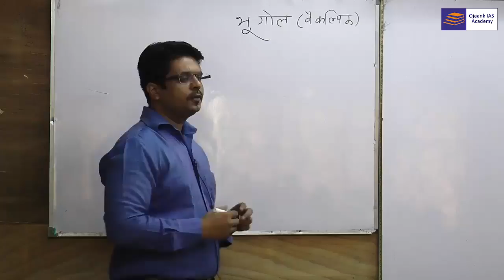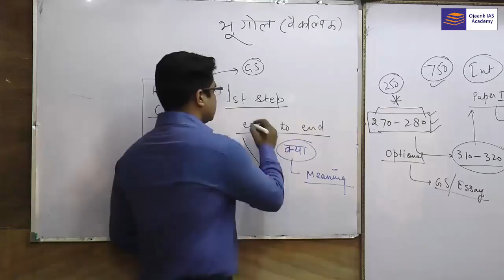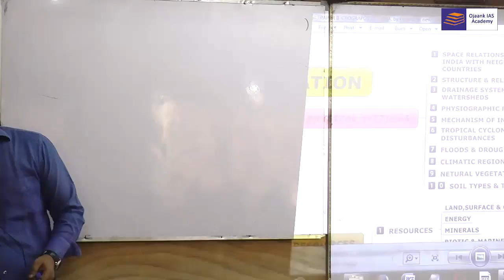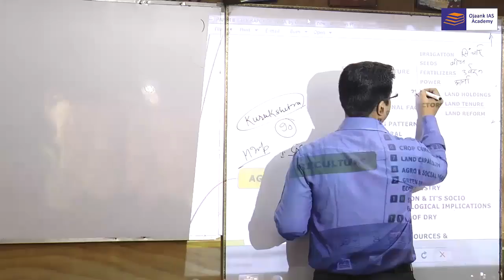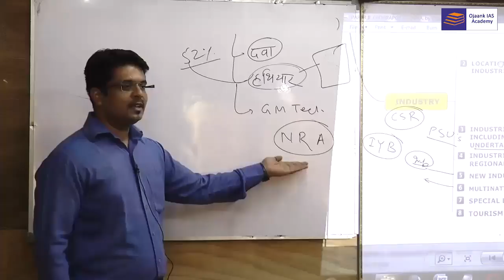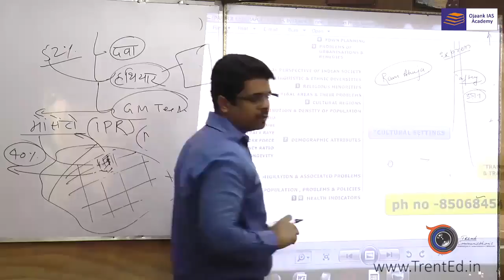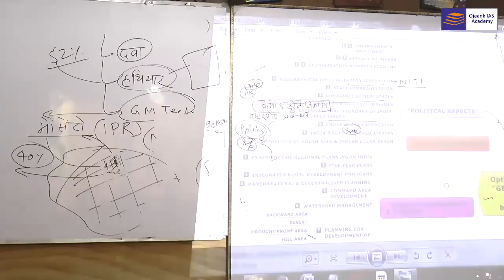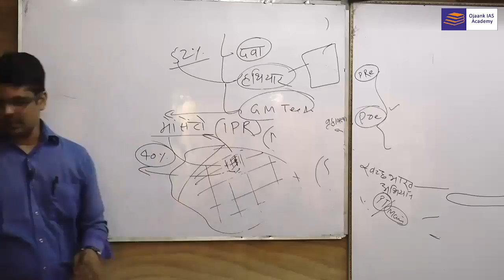Geography Optional (Lecture 2) by Ojaank Sir - IAS/UPSC Geography Lecture for 2018 Exam#Ojaank Sir